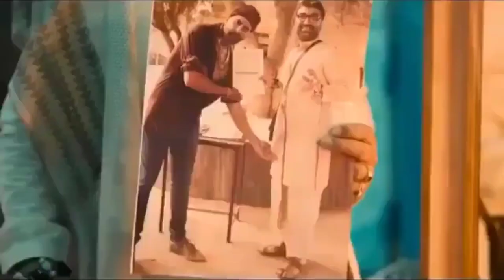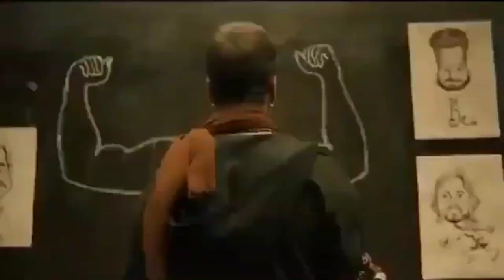माजा मारिंडा मादर चो# | AKSHAY KUMAR MOVIE COMEDY SCHENE | BEST ACTION SCHENE MOVIE|BACHCHHAN PANDEY